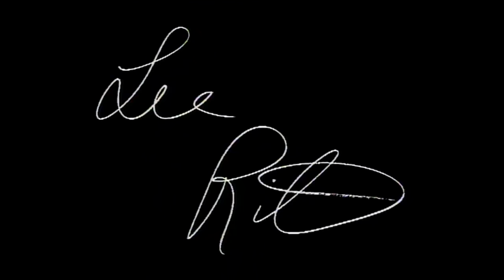Lee Ritenour & Friends ☆ Live From The Cocoanut Grove, Vol 1 & 2 [1990]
Volume 1
1. Night Rhythms 0:22
2. Harlequin 2:30
3. Malibu 9:30
4. Up-town 13:05
5. Preta Porte de Tafeta 21:55
6. Odile, Odila 25:15
7. Latin Lovers 30:40
8. Etude 37:40
9. Cause We've Ended As Lovers 43:18
10. Asa 50:18

Volume 2
1. 24-th Street Blues 59:00
2. Stolen Moments 1:05:56
3. Love Is The Key 1:14:14
4. Better Than Anything 1:20:02
5. Everything's Gonna Be All Right
6. Restoration 1:29:20
7. Westchester Lady 1:37:55
8. Bahia Funk 1:47:10

Artists:
Lee Ritenour - Guitar
Joao Bosco - Vocal & Guitar
Steve Lukather - Guitar
Ernie Watts - Saxophone
Phil Perry - Vocals
Paulinho da Costa - Percussion
Bob James - Piano
Harvey Mason - Drums
Anthony Jackson - Bass
Alan Broadbent - Piano
Brian Bromberg - Bass
Dave Witham - Keyboards
Tuck Andress - Guitar
Patti Cathcard - Vocal
Kate Markowitz - Background Vocals